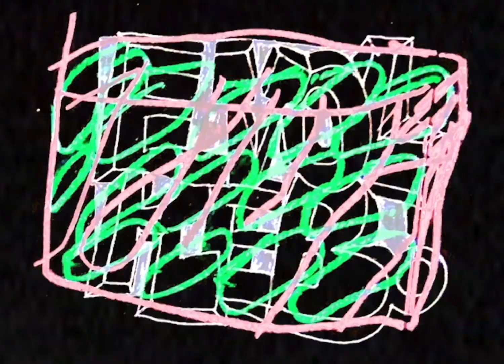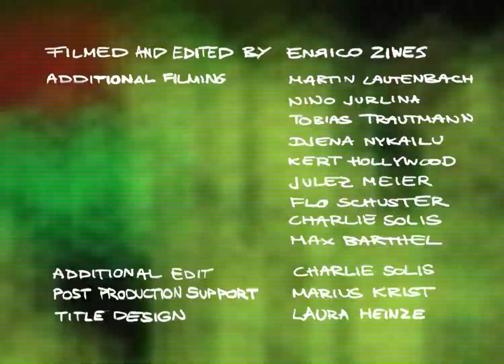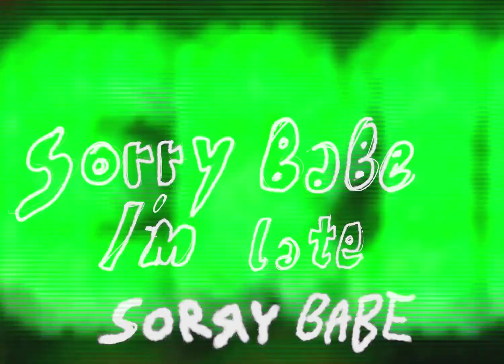‘SORRY BABE I'M LATE‘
Sorry Babe I’m Late is an audiovisual invitation to the riders’ different home turfs around Germany, and onto a few Mediterranean cruises.

A Short Film by Enrico Ziwes

Starring:
Tobias Trautmann
Martin Lautenbach
Djena Nkayilu
Bastian Löw
Nino Jurlina
Max Barthel
Enrico Ziwes
Dominic Andres
Paul Scholtz
Glenn Michelfelder
Marius Posseik
Carlo Gorny
Ali Jbilou
Stefano Buonagura
Kim Ladas

Additional Filming:
Martin Lautenbach
Nino Jurlina
Tobias Trautmann
Djena Nykailu
Kert Hollywood
Julez Meier
Flo Schuster
Charlie Solis
Max Barthel

Additional Editing:
Charlie Solis

Post Production Support:
Marius Krist

Titles:
Laura Heinze

Special Thanks:
Nikola Racan
Vladimir Film Festival
Greifswalder DIY